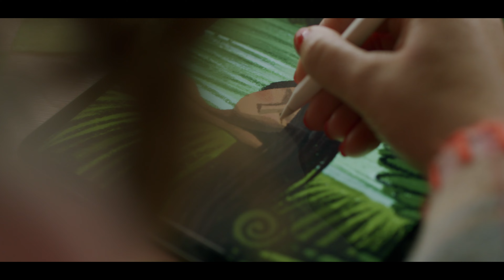Pams Facial Tissues Artist Series - Hope McConnell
Our Artist Series is a collaboration with emerging young Kiwi artists and designers to create bespoke pieces for the Pams Facial Tissues packaging under the theme of New Zealand, Our Home.

Our third artist, Hope McConnell, is an illustrator and designer who describes her whimsical style as a reflection of the lens she sees the world from while living in the sunny Bay of Plenty. The magical New Zealand coastline, crystal-clear waters and lush local bush serve as her conceptual canvas that she brings to life with bold, humorous illustrations.

Find out more about Hope’s inspiration behind her ever-evolving style

About Pams

Welcome to the Pams YouTube channel. Here you'll find inspiring meal ideas and recipes that you can make at home using Pams ingredients.

We know Kiwis want fool proof simple recipes that work, which is why we develop recipes with the average cook in mind providing hacks, ingredient alternatives, creating simple meal solutions and triple testing all our recipes using various ovens and kitchens. You'll find our recipes keep steps to a minimum and with no more than 6 ingredients.

We’re proud to have been such a big part of the kitchens, dinner tables and homes of New Zealanders for over 80 years. And like New Zealand, we’ve been through plenty of changes over that time.

 From our humble beginnings when we supplied just baking and custard powder, we now boast a range of over 2000 products, with everything from baking to butchery, to fresh produce and grocery. And yes, to health and beauty too.

The one thing that hasn’t changed is our aim; to give our customers the best quality products, at affordable prices, everyday.

Take a look around at our easy, affordable and delicious recipes and be inspired!

As a kiwi company, we use our knowledge and food expertise to crease recipes that are truly kiwi-centric; helping to alleviate some of the challenges we face when it comes to planning and cooking food.